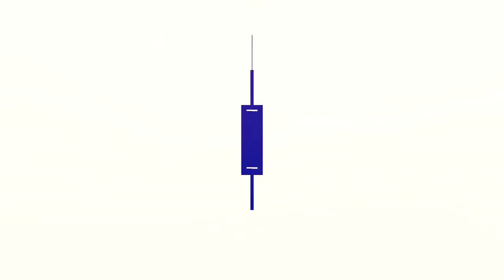The Ultimate Guide to Crochet Baby Shoes (6-12 Months)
👶 Learn how to crochet adorable baby shoes for 6-12 months with this Ultimate Guide! 🌟 Perfect for beginners and experienced crocheters alike. 🧶✨

Hook used: 2mm
Yarn: ChenOne 100% Acrylic Thin Yarn
Color: Brown

0:00 Introduction
0:10 Slip stitch and chains
0:33 Crochet shoe base
7:19 Stitching shoe base
8:27 Crochet shoe strap
10:23 Stitching shoe strap
11:46 Sewing the edges
13:38 Display